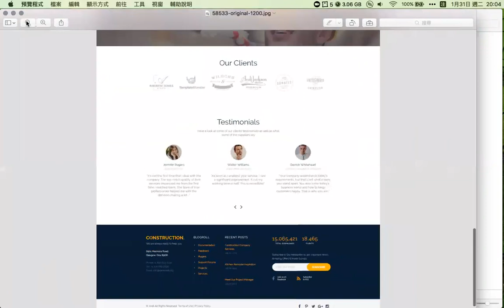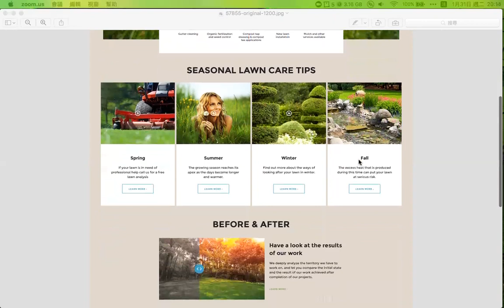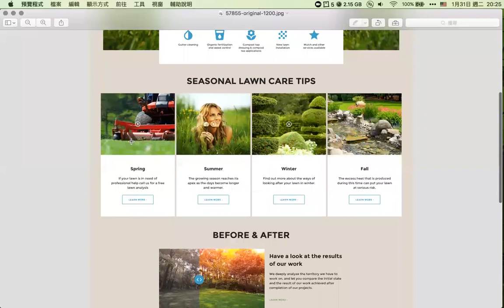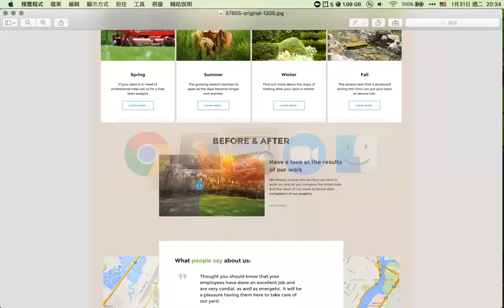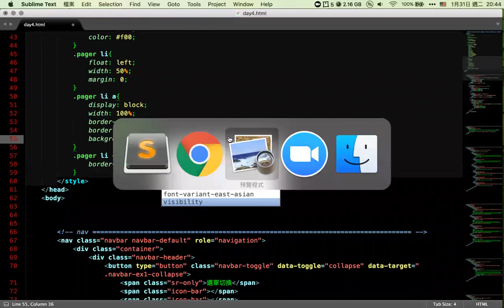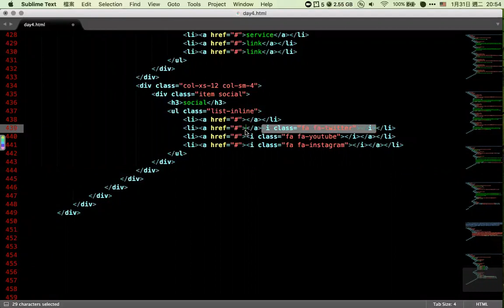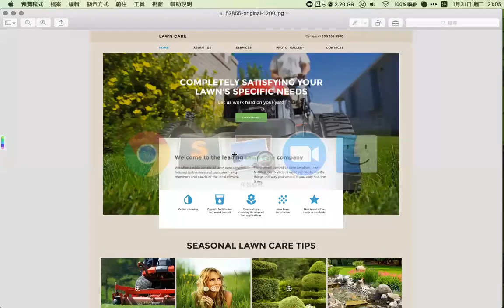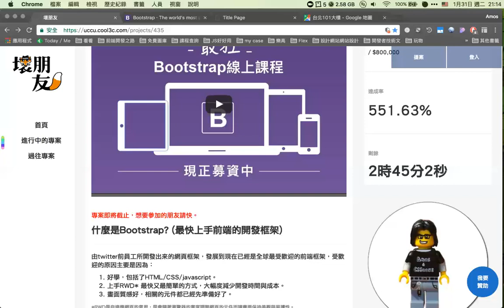第四天：前台畫面三選一切版（粗切示範）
今天切得很順暢，除了因為趕時間忘了遵循自己的一些規則以外，其中也有欄寬小細節因為沒觀察好而後面才修改，其他都還算順暢。